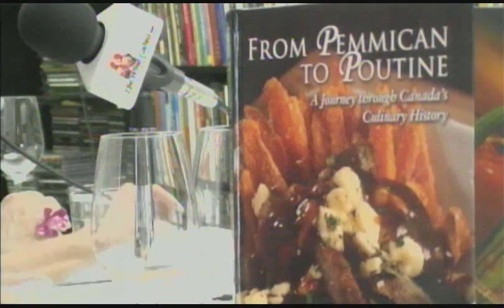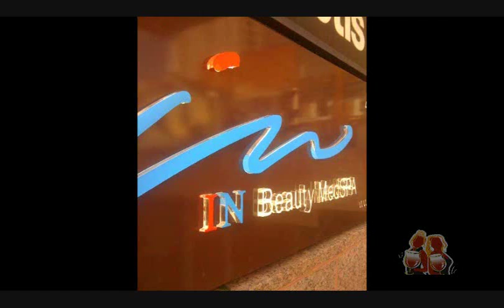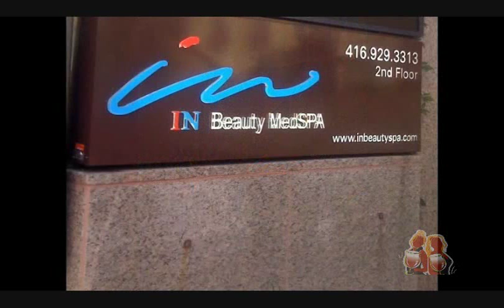Pemmican To Poutine: A Journey Through Canada's Culinary History The Wine Ladies TV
The Wine Ladies TV as Chef Suman Roy award winning author, a Good-Food Activist, and a Philanthropist takes us on a beautiful journey from the Atlantic to the Pacific exploring Canadian exceptional food culture with ingredients that are indigenous to Canada. Canadian cuisine and culture are mosaic of creatively designed dishes that are delightful to the taste buds and celebration to the eyes of Chef Suman Roy. Including of course a journey of wine from Canadian coast to coast as well.

His book "From Pemmican To Poutine: A Journey Through Canada's Culinary History" recently won the prestigious award for "Best Culinary History Book in Canada at the Gourmand World Cookbook Awards in Paris and is creating history globally. Through recipes, history, and stories this book shines a much-needed spotlight on the uniqueness and deliciousness of Canadian cuisine. Chef Suman will be accepting  his award for the Le Cordon D'or Gold Ribbon Awards in Florida on Sunday 15 May, 2011.